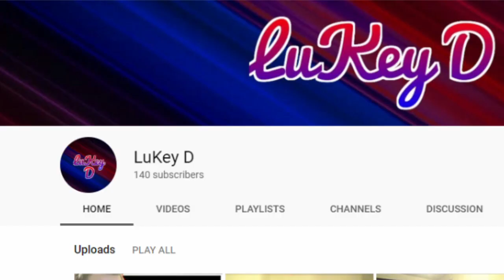PENALTY KING! #8 - REVENGE OR REPEAT?!